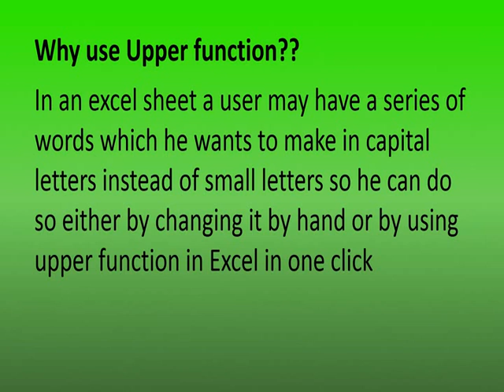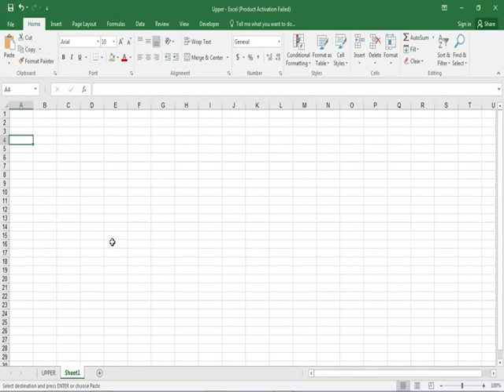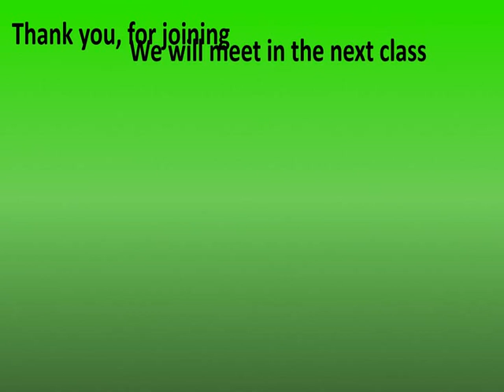Lecture 18:- How to use Upper Function in Excel ??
In this video, I have told completely about how to use Upper Function in Excel??